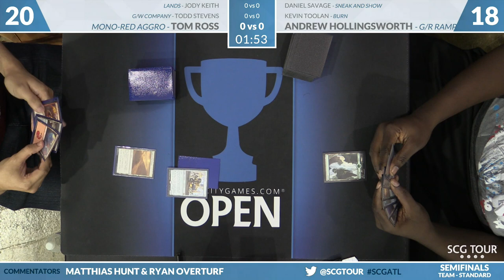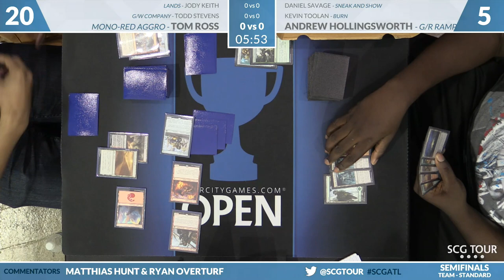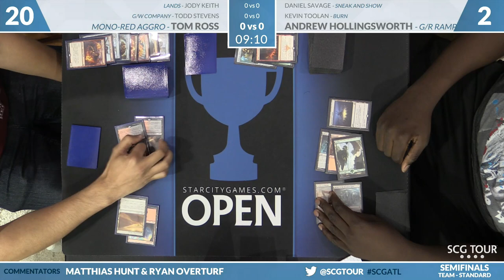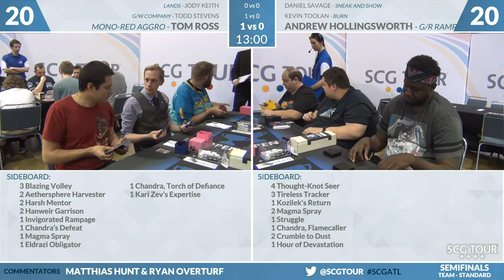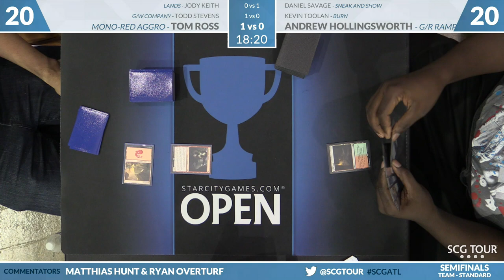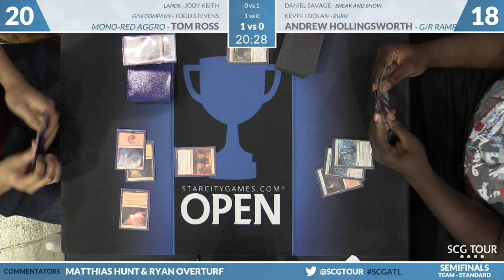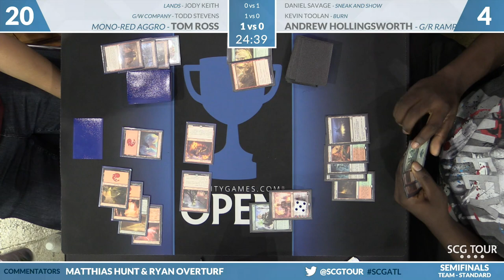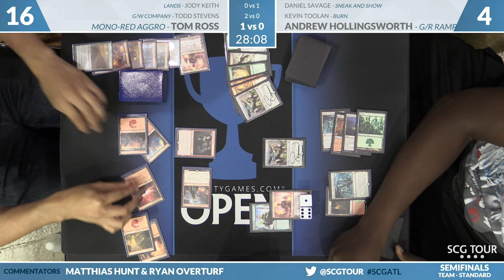SCGATL - Semifinals - Keith, Stevens, Ross vs Savage, Toolan, Hollingsworth